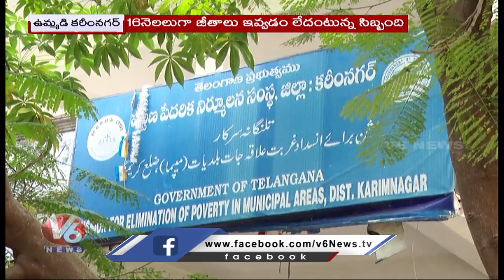Special Story On MEPMA Employees Problems In Karimnagar District | V6 News